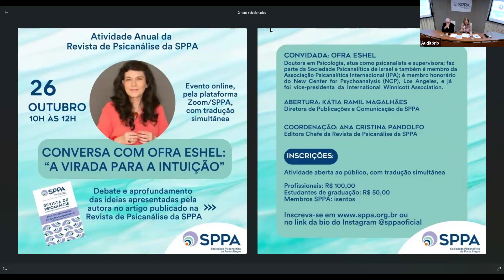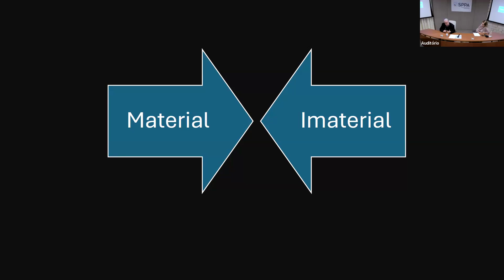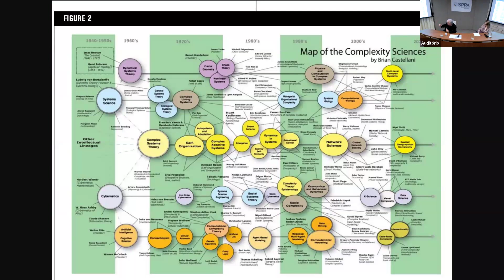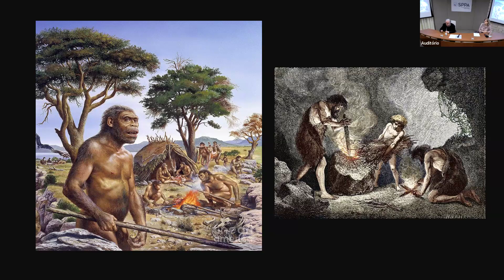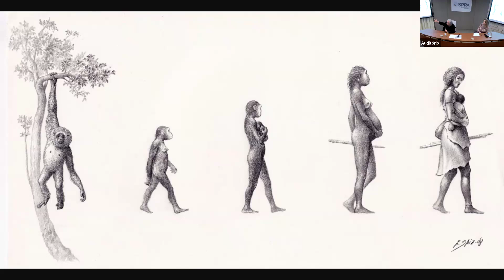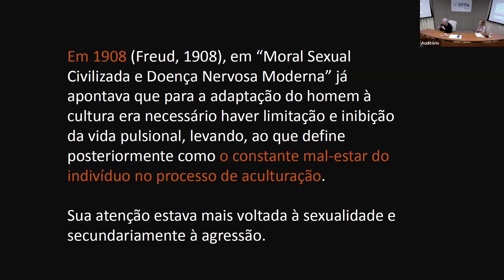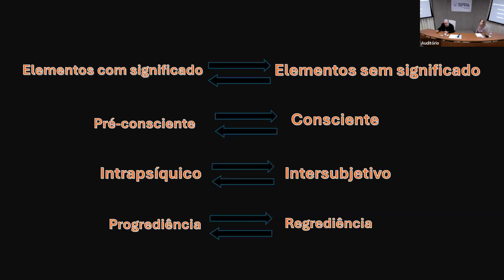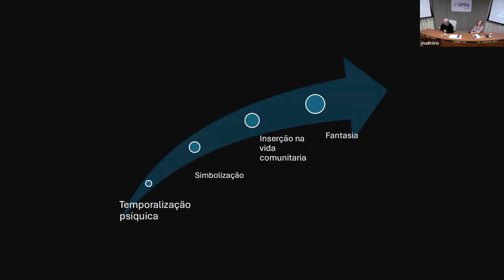Reflexões sobre o Processo Civilizatório e sobre possíveis novos Mal-estares na Civilização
Reflexões sobre o Processo Civilizatório e sobre possíveis novos Mal-estares na Civilização foi o tema da Quinta Científica do dia 24 de outubro de 2024, no Auditório da SPPA e Plataforma Zoom/SPPA.

Apresentador:
José Carlos Calich (Membro Efetivo e Didata da SPPA)

Coordenação:
Marli Bergel (Diretora Científica da SPPA)